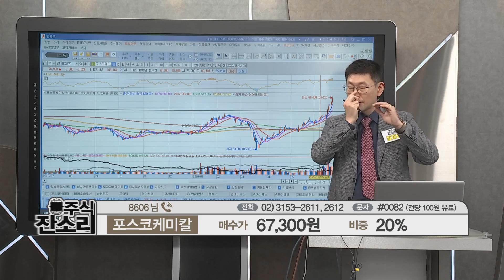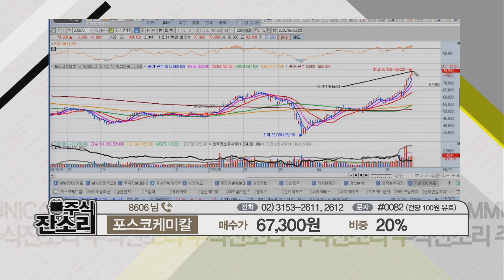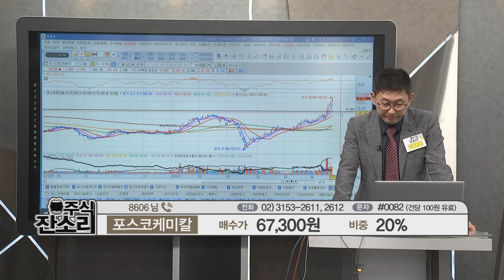포스코케미칼, 전기차 배터리 소재개발…LG화학에 공급 예정!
차세대 전기차 배터리 소재 니켈·코발트·망간·알루미늄(NCMA)
양극재를 개발했다.
한국의 배터리 3사가 글로벌 친환경차 점유율 2위 업체인
 현대·기아차 모시기 경쟁에 나서면서
향후 전기차 배터리 시장의 전망은 밝을것으로 예상된다!